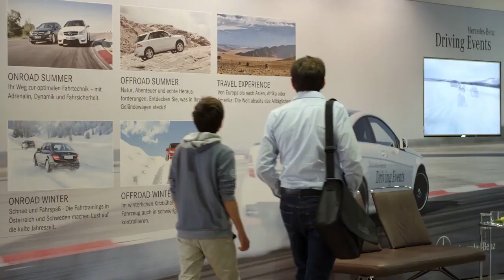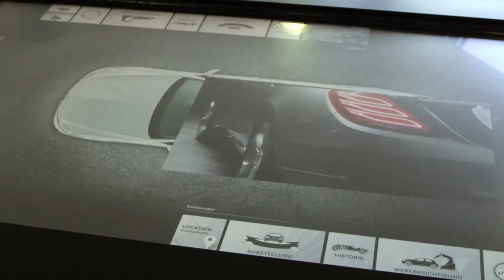01 European Delivery Program